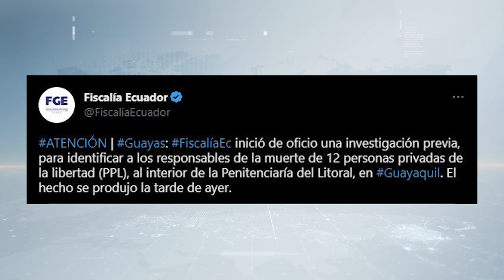Fiscalía inició una investigación para dar con los responsables de la MASACRE en la Penitenciaría.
El último enfrentamiento armado en la Penitenciaría del Litoral, dejó 12 víctimas mortales y tres ppl heridos. La Fiscalía General del Estado ya inició una investigación de oficio, para dar con los responsables de la masacre.